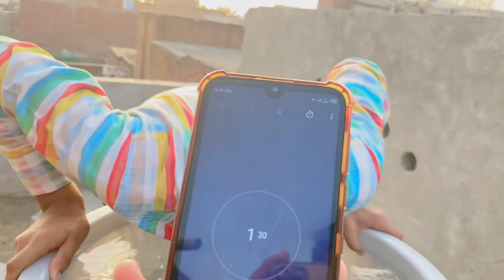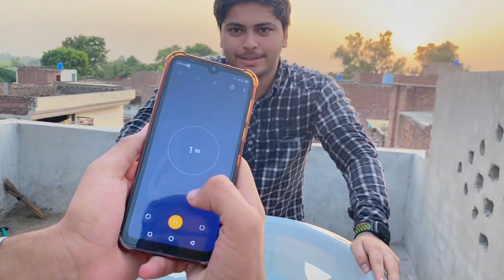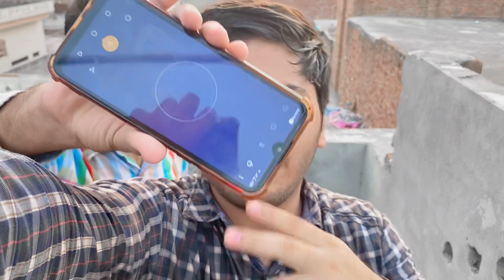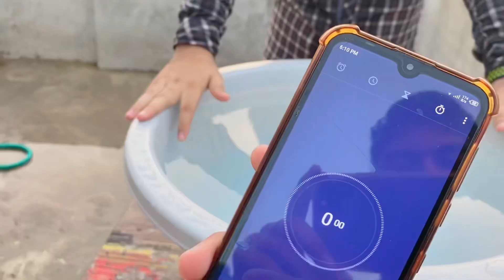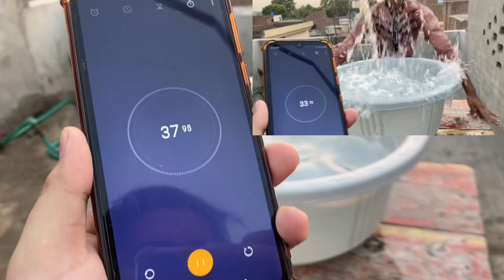COMPETITION BREATHING WATER 💦 || pani ma sans roknay ka muqabla 😂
Water games